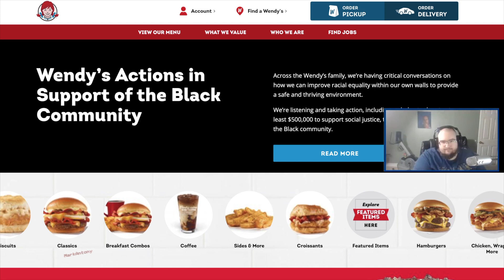WingsOfRedemption Reacts To His Wendy's Getting Destroyed By Riot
Either Jordie's trolls have finally gone too far, or BLM protestors destroyed his local Wendy's.